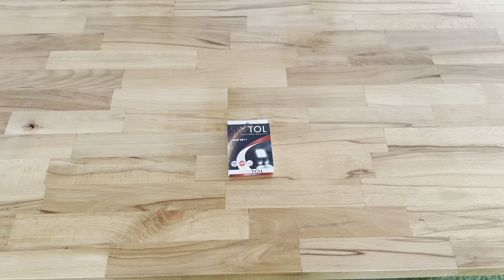UNBOXING SIXTOL LAMP KEY SX3208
Svítilna multifunkční na klíče s magnetem LAMP KEY 1, 500 lm, COB LED, USB SIXTOL
Šikovná multifunkční LED svítilna na klíče s magnetem LAMP KEY 1 se svítivostí 500 lm a technologií COB spojuje výkon a praktičnost v jednom kompaktním zařízení. Technologií COB LED (Chip-on-Board) poskytuje svítilna rovnoměrné a bezstínové světlo, což je důležité pro optimální osvětlení. Svítilna disponuje třemi intenzitami svícení, červeným světlem a blikajícím SOS světlem. Pomocí karabiny ji lze pověsit na klíče, magnetem na kovový povrch a milovníci piva zde najdou další využití, čímž je otevírání lahví. Svítilnu můžete snadno dobíjet pomocí USB kabelu, což eliminuje potřebu baterií.

Hlavní výhody:
Svítivost 500 lm
COB LED
Karabina na klíče
Otvírák lahví
Červené SOS světlo
Nabíjení přes USB
Použití:
Večerní venčení
Večerní procházky
Práce na autě
Otvírák na lahve
Obsah balení:
1x svítilna na klíče
1x USB kabel
Technické parametry:
Typ světla: COB LED
Světelný tok (lm): 3 - 500
Počet režimů: 9
Doba svícení (h): 2 - 21
Nabíjení: USB C (DC 5V/1A) + USB A
Kapacita baterie (mAh): 300
Doba nabíjení (h): 2
Provozní teplota (°C): -25 – 50
Rozměry balení: 11 x 7,5 x 2,5 cm
Rozměry svítilny: 6,5 x 3,5 x 1,8 cm
Hmotnost: 62 g